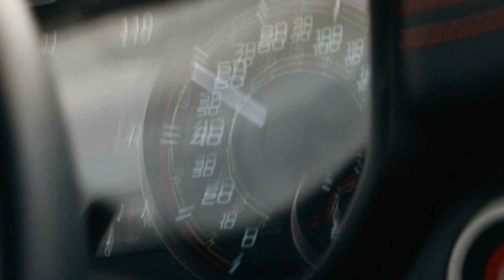RAM | 1500 TRX | THE POWER HAS SHIFTED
The power has shifted. Introducing the all-new 2021 RAM 1500 TRX.